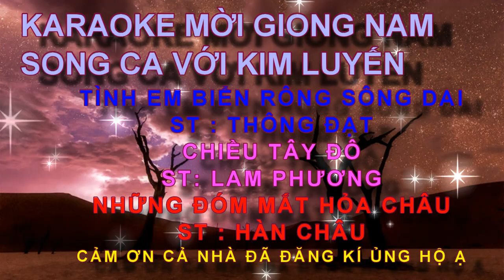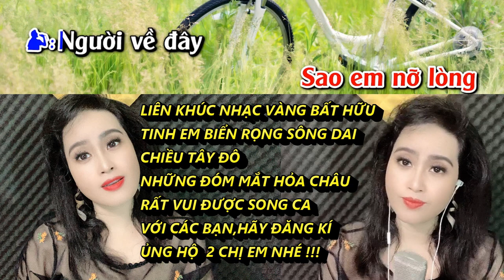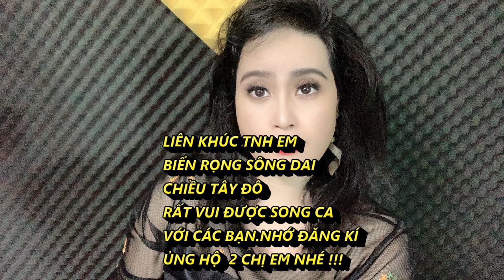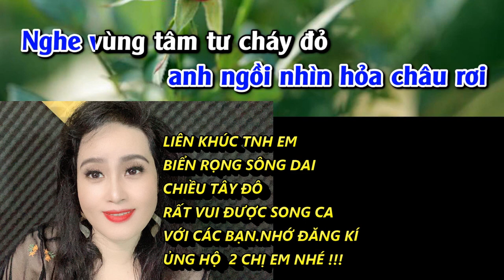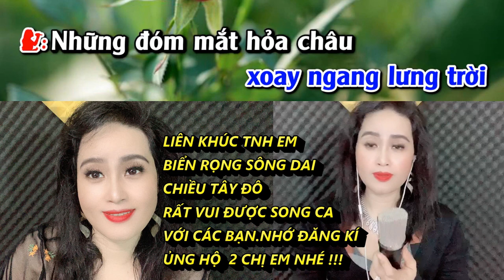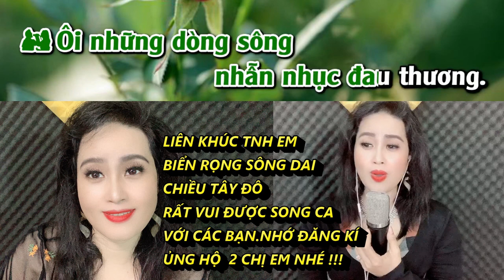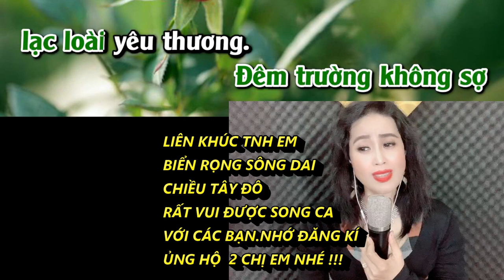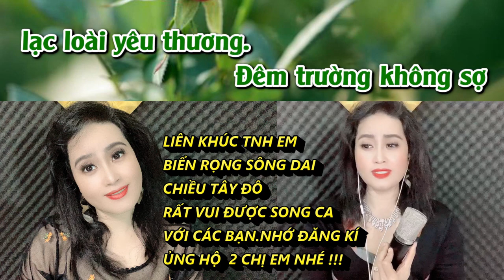LIÊN KHÚC NHẠC VÀNG BẤT HỮU MỜI GIỌNG NAM SONG CA VỚI KIM LUYẾN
CK :TÌNH EM BIỂN RỘNG SÔNG DÀI
ST : THÔNG ĐẠT
CK : CHIỀU TÂY ĐÔ
ST : LAM PHƯƠNG
CK : ĐÓM MẮT HỎA CHÂU
ST : HÀN CHÂU
✅KIM LUYẾN BOLERO ĐAM MÊ NGHỆ THUẬT LÀ KÊNH CA HÁT GIẢI TRÍ MỜI NAM SONG CA
✅ KIM LUYẾN hy vọng mỗi chúng ta sẽ thoải mái trước khi làm việc, Thư giãn sau những ngày mệt mỏi,
♫♫ Nguồn nhạc: Youtube Audio
▶️ Nguồn video: KIM LUYẾN BOLERO
🖼️ Nguồn hình ảnh: KIM LUYẾN BOLERO